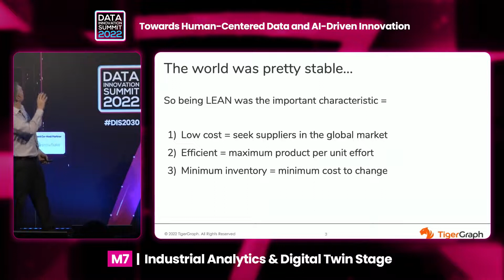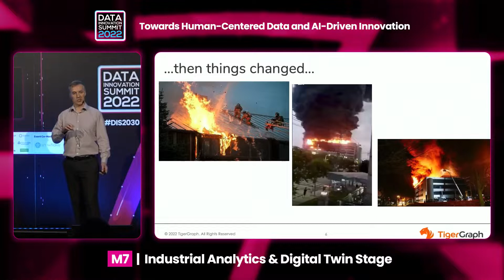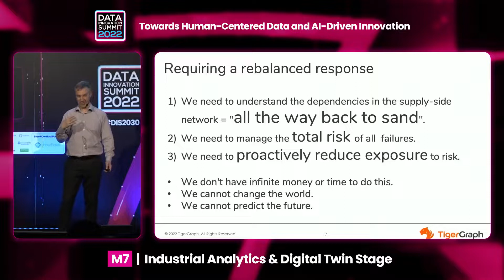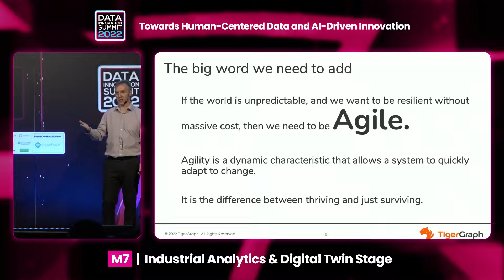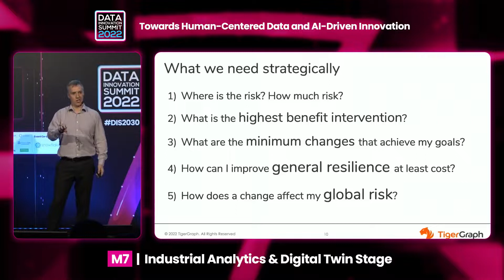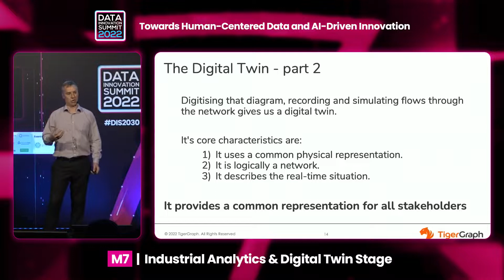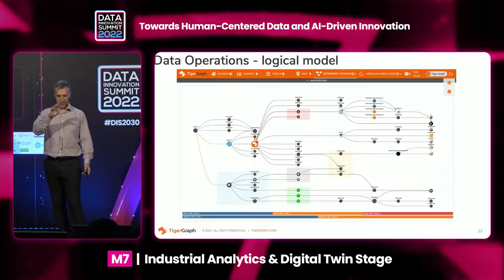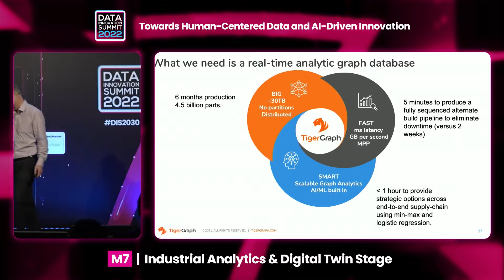Thriving in an Uncertain World with a Resilience Focused Operational Digital Twin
For many years globalization, automation, and lean principles were the basis of a successful business, be it manufacturing, finance, or retail. These strategies relied on an assumption of a smooth and reliable flow of resources; so that outcomes broadly matched predictions, and any variation was slow and with only local impact.

Then a global pandemic, a ship stuck in a canal, and a fire at a chip factory showed just how much the new world breaks those assumptions. Resource availability and flows are chaotically unpredictable, over short timescales, and with impact across the business. Predictions are now, at best, a good guess. This is the new normal.

This demands new solutions that can rapidly detect disruption, show the total impact to all downstream dependencies, provide meaningful measures of fragility at all scales, and recommend the most effective measures to reduce those risks for any contingency.

Recorded: Data Innovation Summit, 5th & 6th of May 2022 in Stockholm, Sweden.